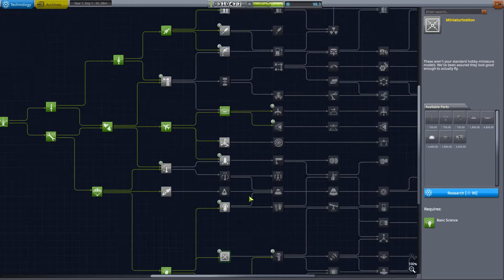Reusable Space Program | Episode 03 | Passenger Service | KSP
In this episode: Sean Kerman may not be the great Test Pilot he thinks he is, but Scott thinks he may make a great Taxi service. Meanwhile exploration of the mountains around the space centre begins

Reusable Space Program is a career mode series set on a Kerbin where resources are running out. After generations of kerbals have squandered the planets precious metals by firing them into space, but being unsuccessful in getting much further, Kerbal society has retired from the space race. All apart from our fabulous 4 dreamers though, who hope to get to space and beyond with whatever they can. Only one problem. Everything has to be renewable... no single part can be wasted

The game is in version 1.10.1 and uses the Making History expansion. some additional graphics mods have been added along with a few parts to said in reusability (cargo bays) and recovery of craft .